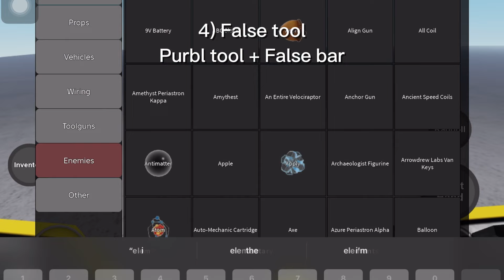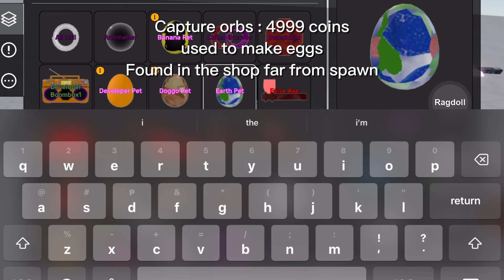Handyman v2.12 NEW rare tools and disasters // Handyman Ademyst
Note that I havent found every single thing about the update. I might aswell upload part 2 next week.
Instructions are explained in the video.

Handyman is a game made by ademyst on roblox, a mixture of Human: Fall Flat, VR, Totally Reliable Delivery Service, and Gang Beasts; currently just a testing place. Basically a fun sandbox game (kinda).

timestamps
0:00 Intro
0:03 Dev boombox recipe
0:26 Plinko
1:23 kazotsky kick
1:33 silver easter egg
1:53 Random picture frame 9/10
2:20 element of the earth
2:35 NEW TOOLS CRAFTING RECIPE (Meteorite too,  False tool, True tool, Multi-tool)
4:06 Atoms and Magic mirrors are no longer in random shop

…ignore this
Handyman update how to craft tools, true tools, false tools, disasters, element of the earth, atoms, magic mirrors, meteorite, meteorite bar, boomboxes, recipes, arcade plinko, easter eggs, shovel, pickaxe, hoe, axe, events